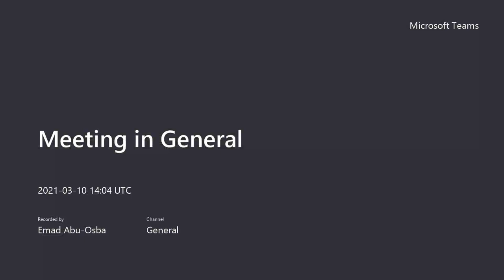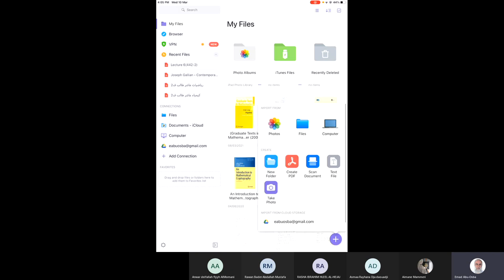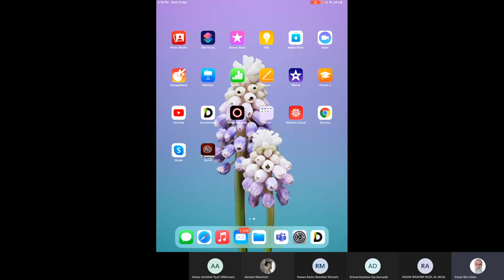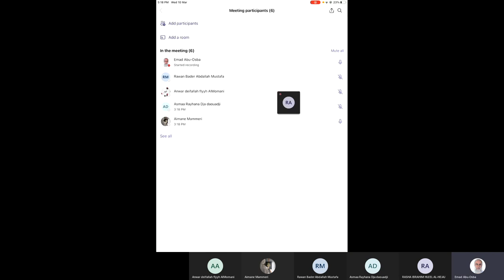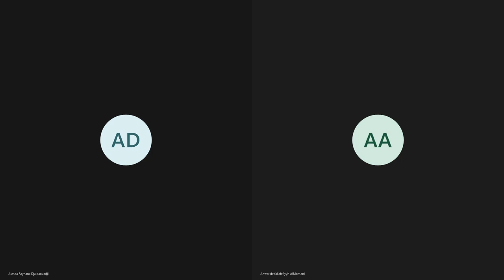Lecture 6(941)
This is the PDF